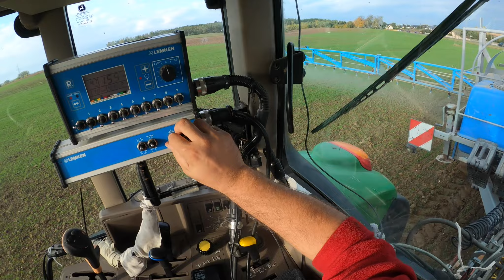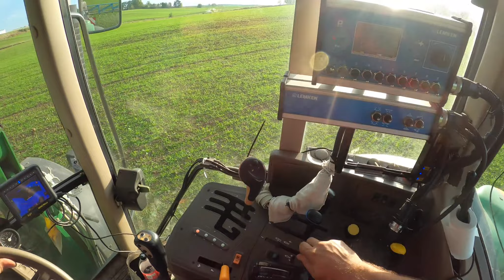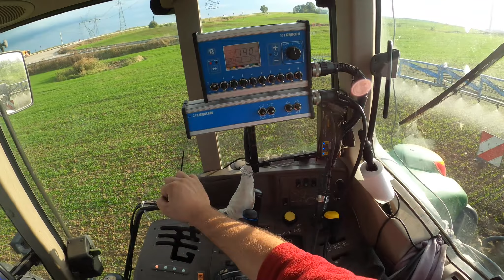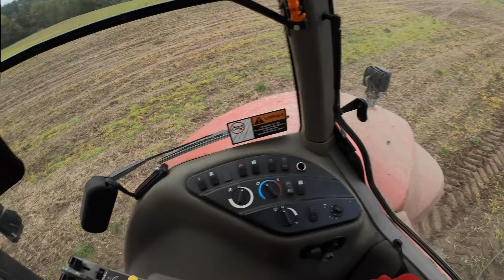Wciąganie Tira Z Wapnem Pod Górę! Case Magnum 310